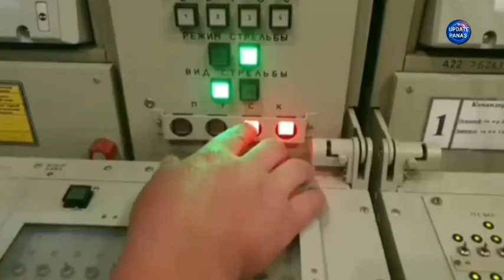Rusia serang Ukraina dengan rudal jelajah dari dua laut | UPDATE PANAS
Rusia menghantam Ukraina dengan rudal jelajah dari Laut Hitam dan Laut Kaspia, dan rudal hipersonik dari wilayah udara Krimea, kata kementerian pertahanan Rusia, Minggu.

Juru bicara kemhan Igor Konashenkov mengatakan Rusia telah menyerang infrastruktur militer Ukraina pada Sabtu (19/3/2022 ) malam dan Minggu pagi.
Rudal jelajah Kalibr diluncurkan dari Laut Kaspia dan rudal hipersonik Kinzhal dari wilayah udara Krimea untuk menghancurkan gudang penyimpanan bahan bakar milik militer Ukraina, kata Konashenkov.
Rusia vs ukraina
Rusia dan ukraina hari ini
Perang rusia dan ukraina terkini
Perang dunia tiga